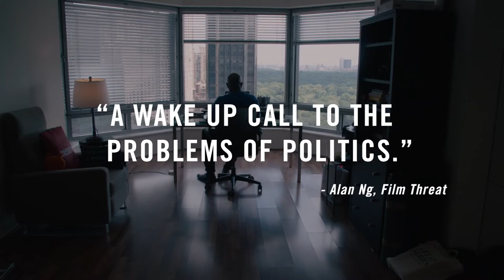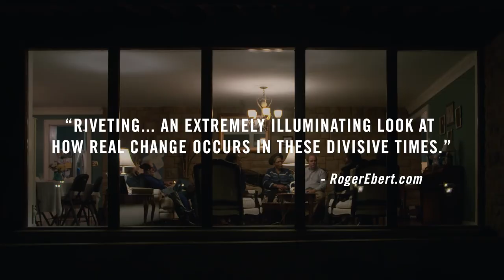The First Step - Official Trailer (2023) Van Jones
The First Step features media personality and change maker Van Jones attempting to bring people together to pass a landmark criminal justice bill on prison reform and finding himself under fire from all sides. The film reveals an intimate portrait of an activist’s isolation and internal struggles, and what it takes to make a change in a divided nation.